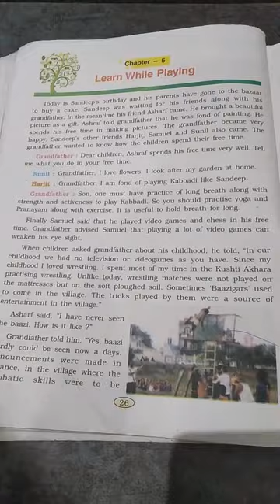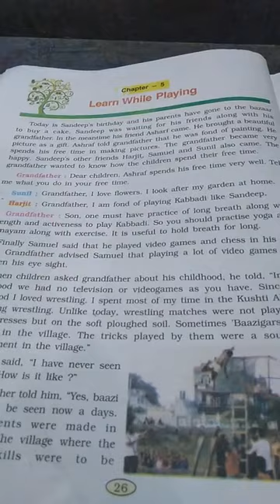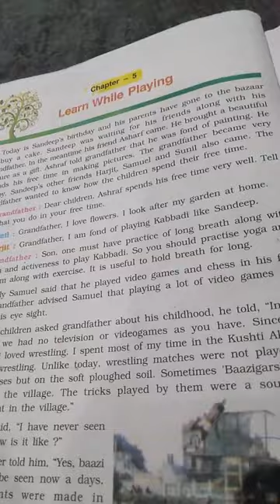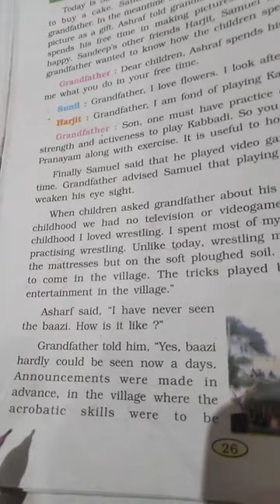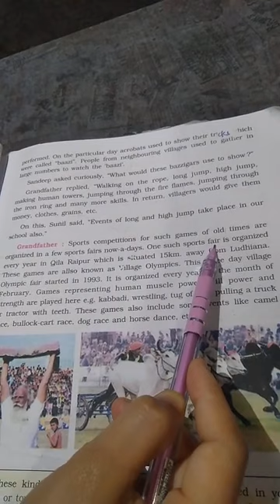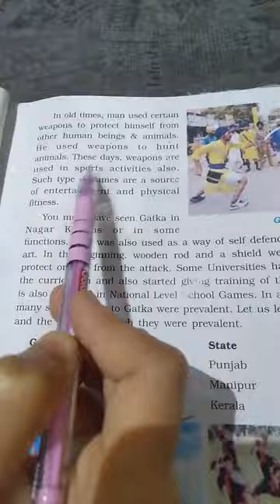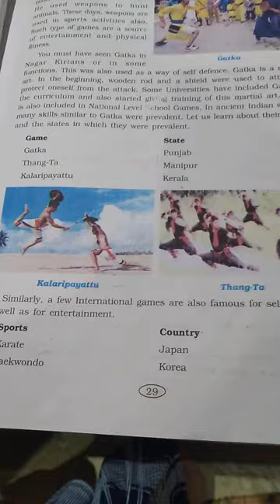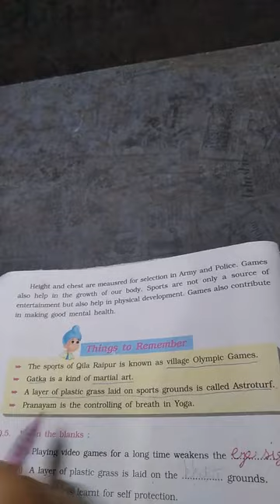CLASS V EVS CHAPTER 5 BY NITTIKA MAM